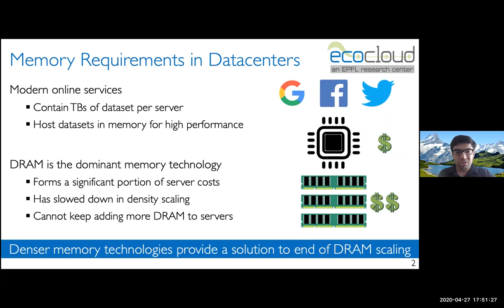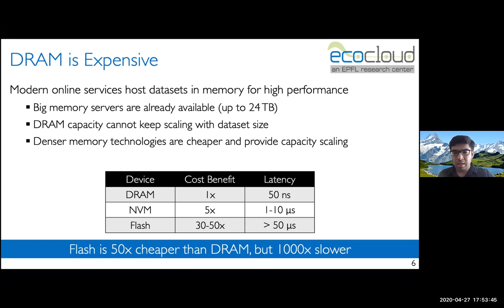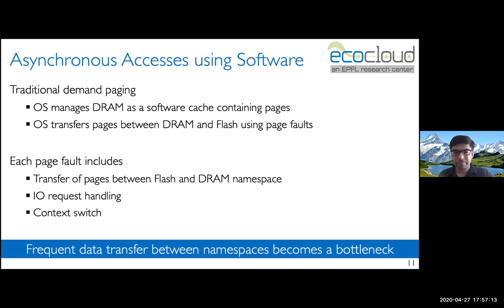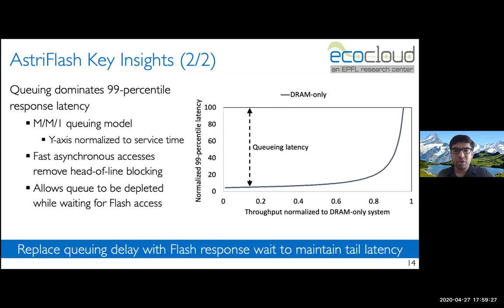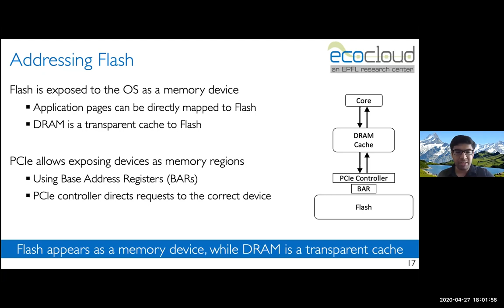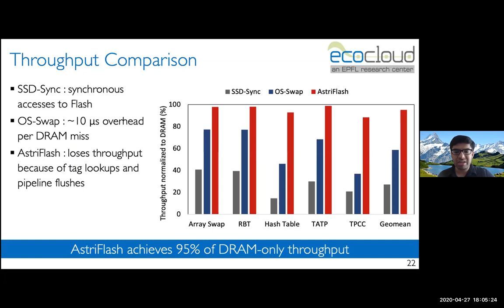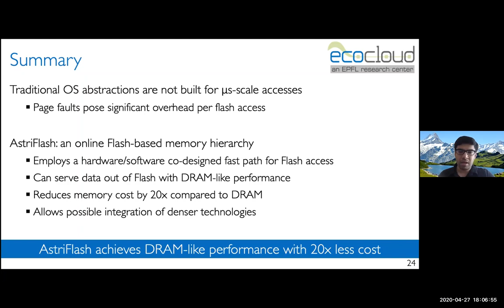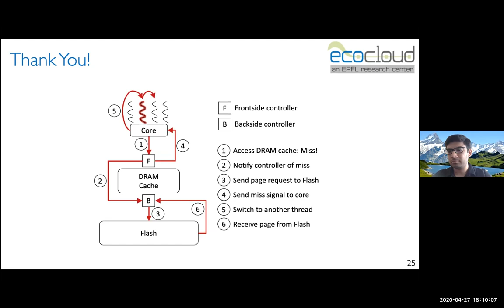SPMA'20: AstriFlash: An Online Flash-Based Memory Hierarchy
Siddharth Gupta, Yunho Oh, Lei Yan, Mark Sutherland, Abhishek Bhattacharjee, Babak Falsafi and Peter Hsu. AstriFlash: An Online Flash-Based Memory Hierarchy